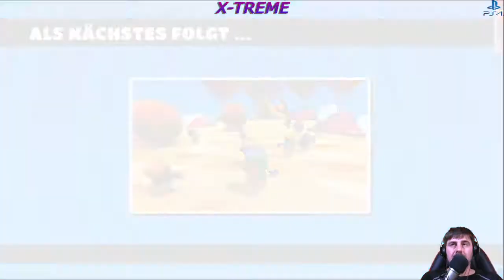Fall Guys: Ultimate Knockout ✰ 001 ✰ So sollte man auf keinen Fall spielen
• Folge 001 •

So sollte man auf keinen Fall spielen

✰ Wichtiger Hinweis ✰

Genre: Battle Royale, Jump ’n’ Run, Action

Entwickler: Mind Candy, Saber Interactive
Herausgeber: Devolver Digital
Plattform: PlayStation 4, Microsoft Windows

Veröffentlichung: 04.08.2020